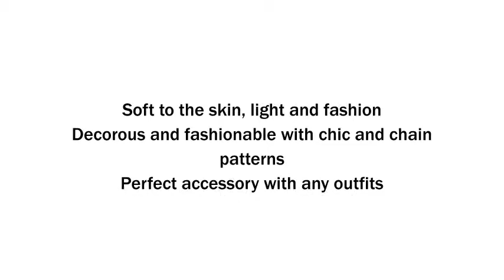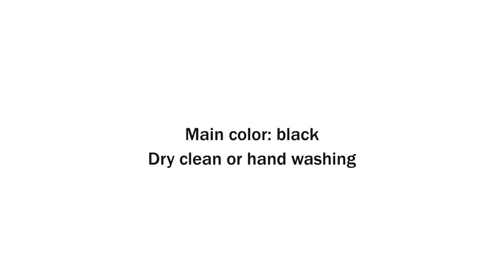Black Silk Scarf Square Chain Pattern Shawl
Black Silk Scarf Square Chain Pattern Shawl is coupled with a sense of fashion and grace. It is light, silky touch, natural, and soft with special design. The brief and decent design makes it feminine yet elegant; simple yet stylish. It would be a perfect accessory to any outfit. Exquisite material makes you feel comfortable and you will never want to take this wonderful scarf off your body. An elegant and beautiful scarf will be perfect as a gift for fashion lady. You deserve such an elegant, stylish and lightweight shawl. Extend the versatility of a woman's wardrobe with an unexpected twist. Imaginative styling with an elegant feel - scarves create a fresh, fashionable look for any occasion - casual or formal. Dry cleaning or hand washing.